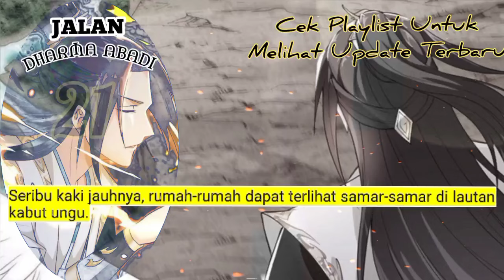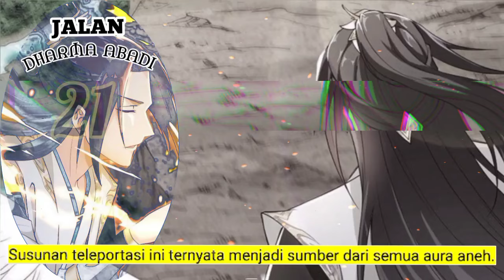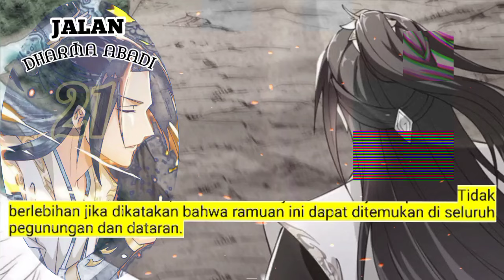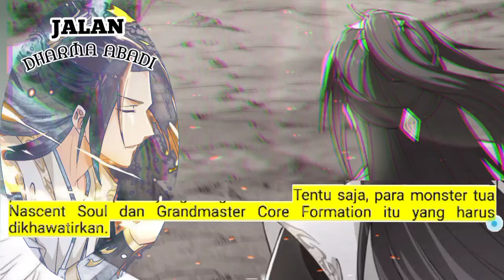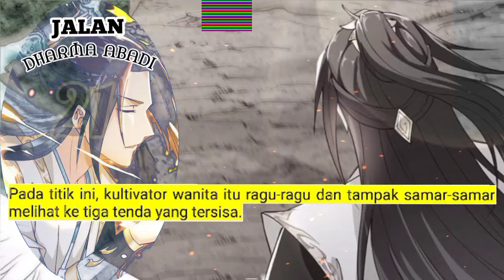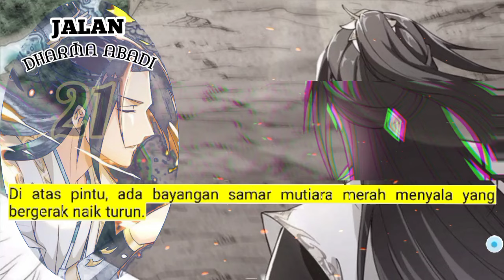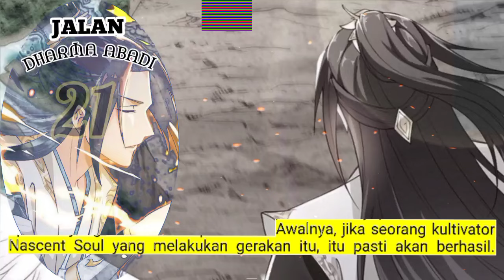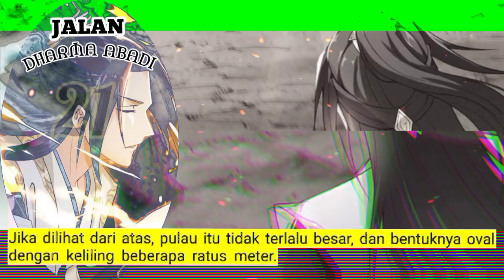Jalan Dharma Abadi season 21